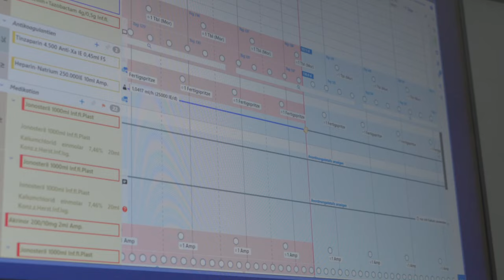IT Projekte an den ELBLANDKLINIKEN - Aktuelles von Richtfunkantennen bis zur Digitalisierung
Der Vorstand der ELBLANDKLINIKEN, Rainer Zugehör und Leiter der IT Abteilung, Patrick Schmieder, berichten über aktuelle Projekte der Informationstechnologie:
Von Vernetzung und sicherem Datenaustausch zwischen den Standorten über Richtfunkantennen, Glasfaserkabel und Digitalisierung.